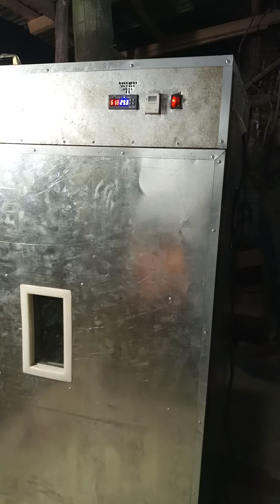solar and gas food dryer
hili ni kaushio(dryer) kwa ajili ya kukausha mbogamboga,nafaka na matunda...inatumia Nishati ya solar na gesi.
toka Bhittalio Appropriate Engineering...
bhittalio@gmail.